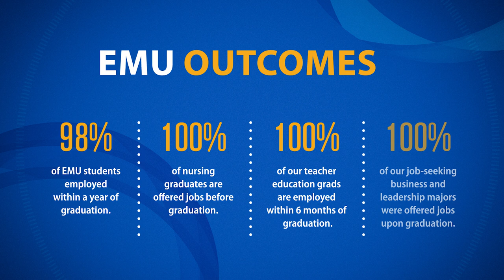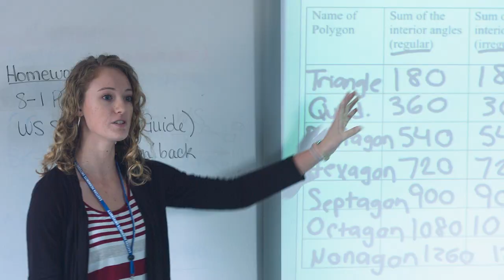Join us at EMU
At EMU, we know that success does not happen in isolation. To be the leader you are meant to be, you’ll need a team with you, encouraging you, sharing your passion and inviting you to explore more of yourself and the world.

We are your team.

Visit and apply today and we’ll go far, together!
emu.edu/admissions

CREDITS:
Produced by EMU Marketing and Communications
Editor Macson McGuigan '18
Downtown Harrisonburg aerial footage by Cody Troyer/JMU